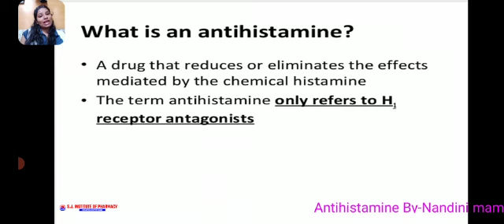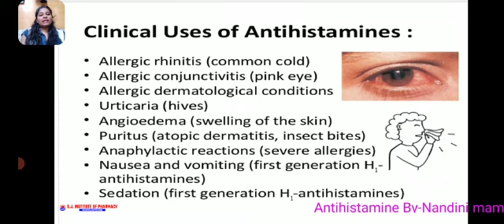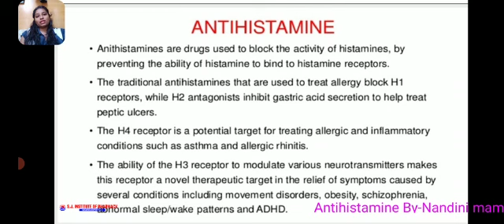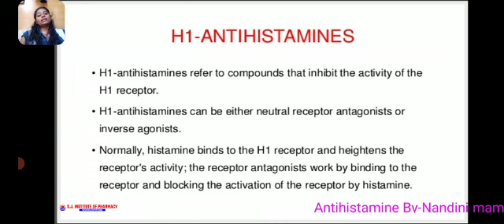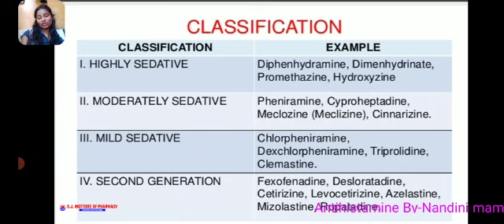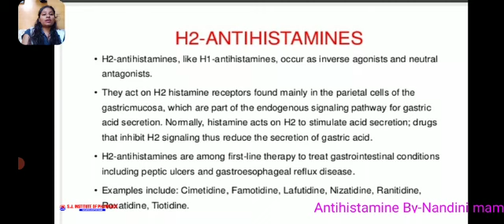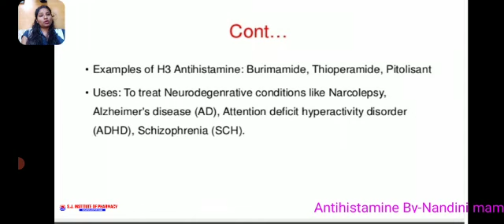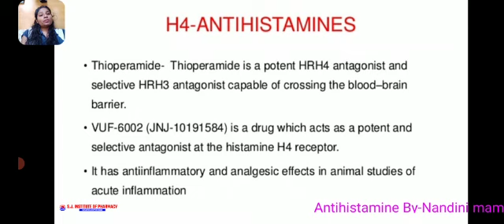Antihistamines by Ms Nandani Sonkar Madam